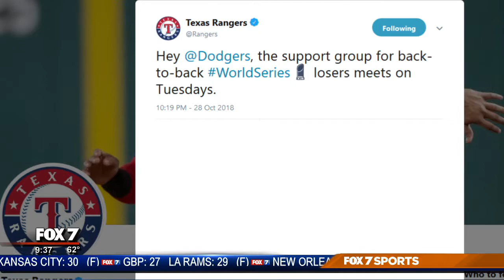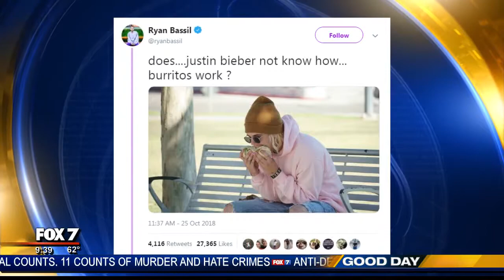OCTOBER 29, 2018: TRENDING STORIES AND LET JUSTIN EAT A BURRITO THE WAY HE WANTS!